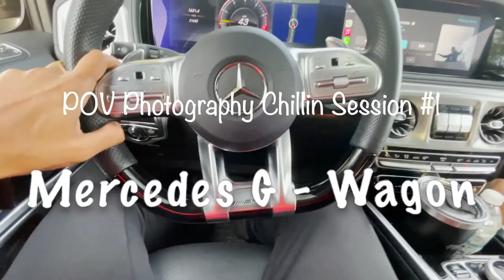POV Photography Chillin Session #1 G-Wagon | Drake - Love All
Welcome to my POV Playlist where I take you along with me to see how I shoot my photos!

This week I got to shoot a Mercedes Benz AMG G-Wagon down in Miami, FL

Flickr: AHProdvction

Song: Love All - Drake Ft. Jay-z